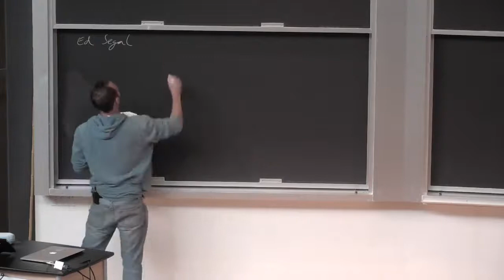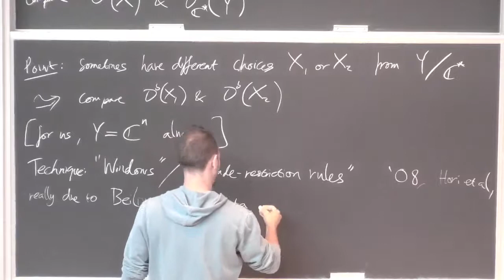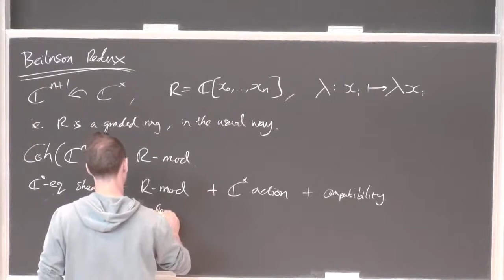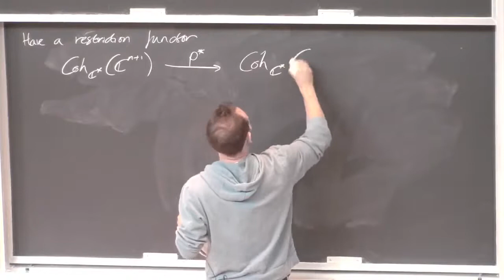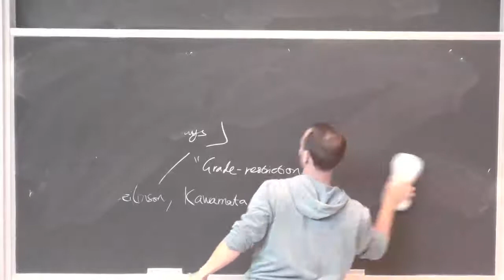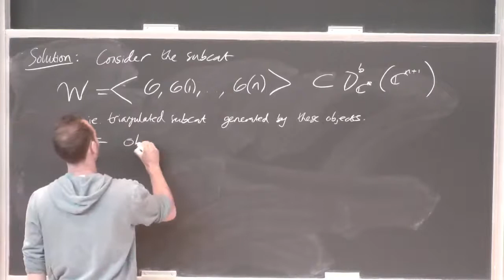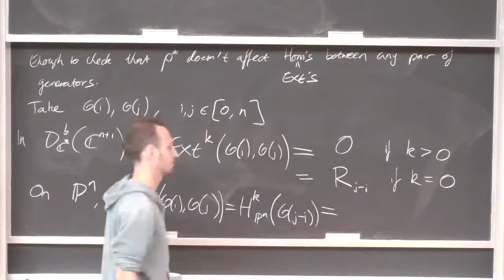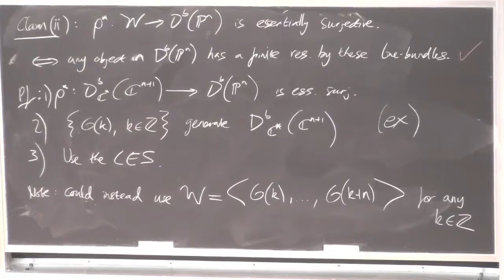18. Derived categories (Ed Segal)